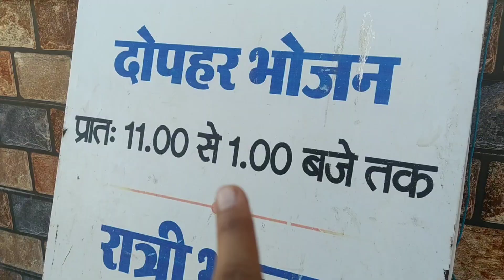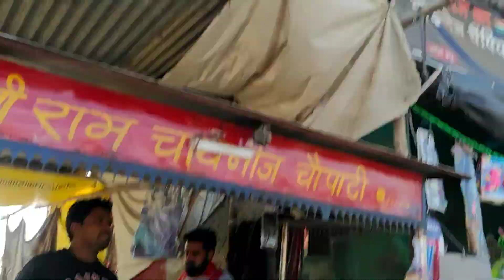Trip mai kese kare samay ka sadupyog 🙃Sikhe Mahilaon se😁holiwalapariwar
l hope you and yours all will be fine and enjoyed this video.